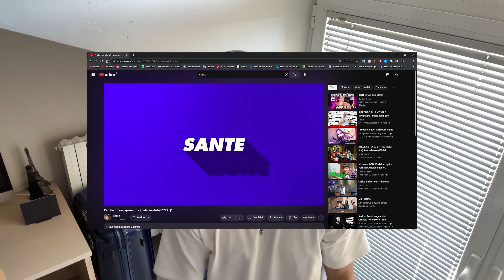La mia nuova Casa :,)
Sono Luca, aka Sante. Questo è il mio canale dove mostro la mia vita a 360 gradi. Nel video di oggi vi inizio a mostrare parte della nuova casa cogliendo l’occasione per ringraziare tutti coloro che mi hanno supportato fino ad oggi!